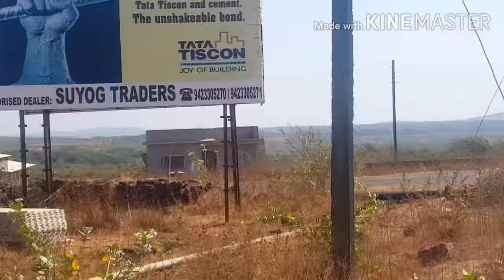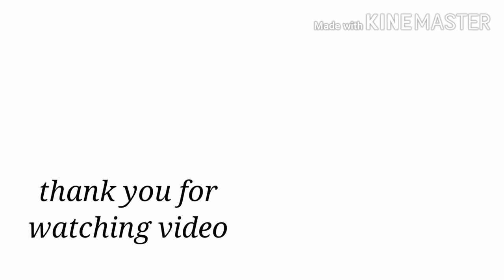VIJAYDURG FORT VLOG # kokan nature .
Historical place you must see the fort of vijaydurg